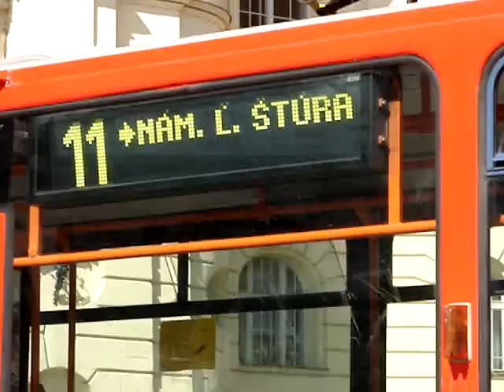Bratislava MHD - Tatra T6A5/III #7953+7954 - Route 11 at Nám. Ľ. Štúra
Bratislava Tatra T6A5/III (Tram 6, series 3) units 7953+7954 are seen here arriving at the terminus of route 11 at Námestie Ľudovíta Štúra, and setting off for Komisárky in Rača in the summer of 2008. Route 11 was cut in March 2012.

Súprava Bratislavských električiek typu Tatra T6A5/III 7953+7954 prichadzaju na konečnú zastávku linky 11 na Námesti Ľudovíta Štúra, a pokračujú na Komisárky v Rači v lete 2008. Linka 11 bola zrušená v Marci 2012: